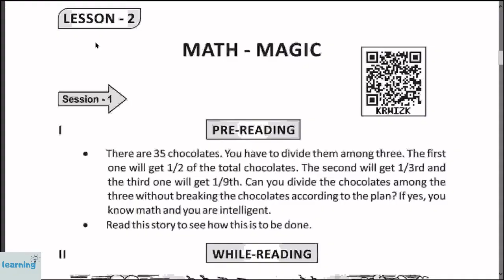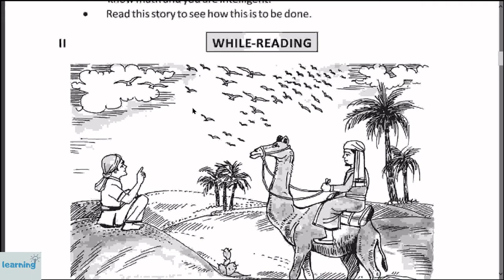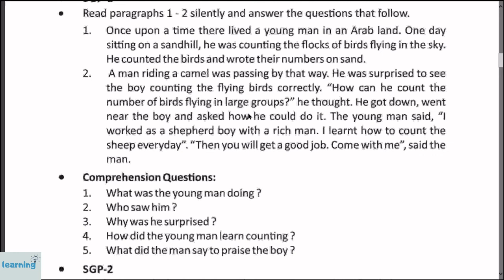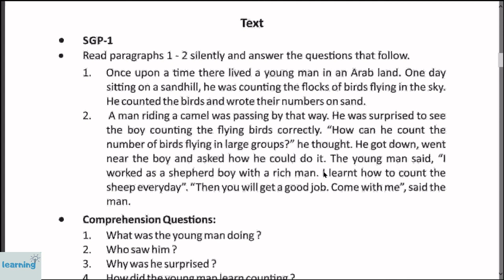8th class English story- Lesson -2 -Math magic -Explanation 8th class English Story odia medium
class-8th
subject-English
Lesson-2
topic-Math Magic-SGP -1 Explanation